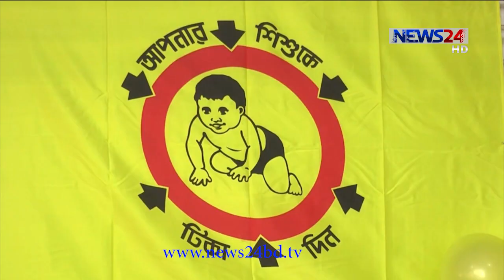বিকল্প পন্থায় সারাদেশে শুরু হলো হাম- রুবেলার টিকাদান কর্মসূচি 12Dec.20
স্বাস্থ্য সহকারীদের লাগাতার ধর্মঘটের মধ্যেই বিকল্প পন্থায় সারাদেশে শুরু হলো হাম- রুবেলার টিকাদান কর্মসূচি।

বরিশালে নিজস্ব ব্যবস্থাপনায় এই টিকাদান কার্যক্রম সম্পন্ন করার উদ্যোগ নিয়েছে সিটি করপোরেশন। সকালে নগরীর কাউনিয়া মাতৃসদনে হাম- রুবেলা টিকাদান ক্যাম্পেইনের উদ্বোধন করেন সিটি মেয়র সাদিক আবদুল্লাহ। এ সময় মেয়র বলেন, সিটি করপোরেশন নিজস্ব কর্মী দিয়ে এই ক্যাম্পেইন সম্পন্ন করবে। স্বাস্থ্য সহকারীদের ধর্মঘট এখানে কোন প্রভাব পড়বে না। খুলনা মহানগরীতে হাম-রুবেলা টিকাদান ক্যাম্পেইনের উদ্বোধন করেন সিটি মেয়র তালুকদার আব্দুল খালেক। এবার নগরীর ৩১টি ওয়ার্ডে এক লাখ ৭৫ হাজার দুইশ শিশুকে হাম-রুবেলা টিকা দেয়া হবে। এজন্য প্রত্যেকটি ওয়ার্ডে একটি করে স্থায়ী টিকাদান কেন্দ্র স্থাপন করেন। ৯ মাস থেকে ১০ বছর বয়সের শিশুদের আজ থেকে আগামী ২৪ জানুয়ারী পর্যন্ত এই টিকা দেয়া হবে।

Our other YouTube channels :
News24 Official Address:
NEWS24
371/A
Bashundhara Road
Block – D
Bashundhara Residential Area
Dhaka - 1229